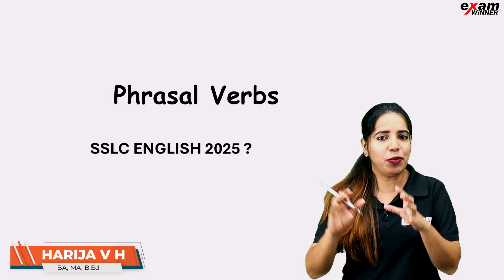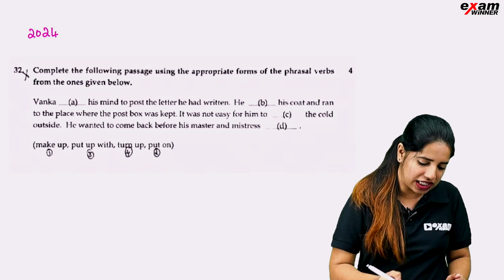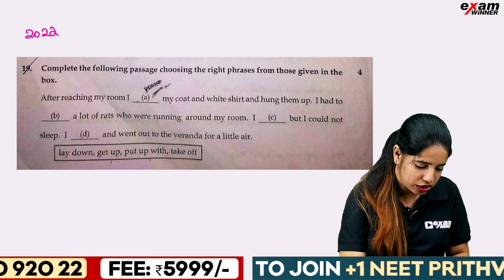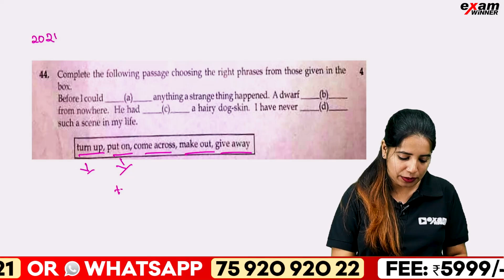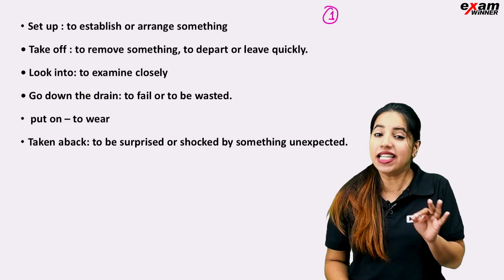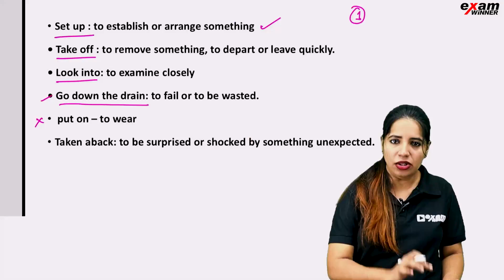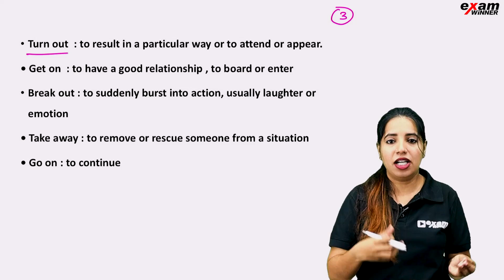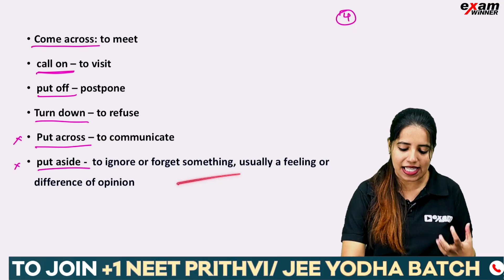SSLC English | Public Exam | Phrasal Verbs New Pattern Prediction | Exam Winner SSLC